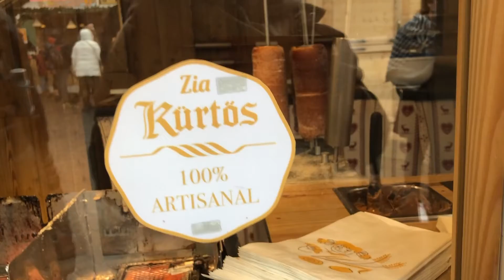Christmas time in Switzerland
I spend my Christmas in the beautiful Switzerland, in Vaud to be excat. This is the french part of Switzerland so you guys will hear see a lot of french stuff. ( Swiss french of course!) Super food definitly not lactose intolerant friendly, but who wouldn´t suffer for a little melted cheese.